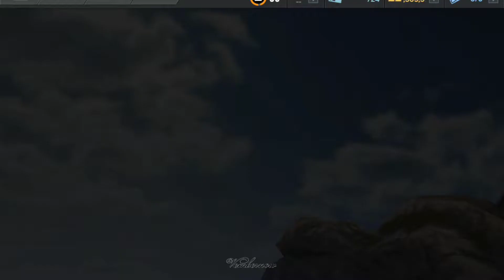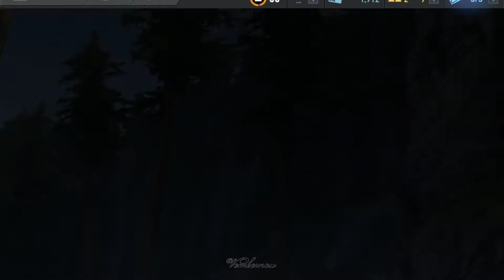Need for speed No Limits bugatti Veyron Super sport | Xtreme Racing Championship Day 1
Hey! Guyssss , kembali lagi di channel gw
di video kali ini gw mau lanjutin game nfs nolimits lagi guys yg dlu sempet vakum ...
Kali ini berburu mobil idaman dlu guys hehe di event xtreme racing championship nanti bakalan dapet mobil bugatti veyron super sport ,harus mengikuti event nya yah guys selama 7 hari atau day 7.

Langsung aja ke game nya yah guys
Jadi nya seprti apa guys
oh iyah ,dan mau kasih tau juga guys gw udah jarang hunting lagi yah ,karna faktor ekonomi :)
agar di channel gw gak vakum ,jdi gw upload video game dlu yah guys ...

 Selamat menonton 🙏🏾😉☺

Gw butuh support kalian yah guys biar tambah semangat untuk membanggun channel gw ini ..
Terimakasih atas support nya guys :)

🎵MusicYoutube

🗣JANGAN LUPA LIAT VIDEO VIDEO GW SELANJUTNYA YAH KAWAN😊:)

Keep support kawann ,